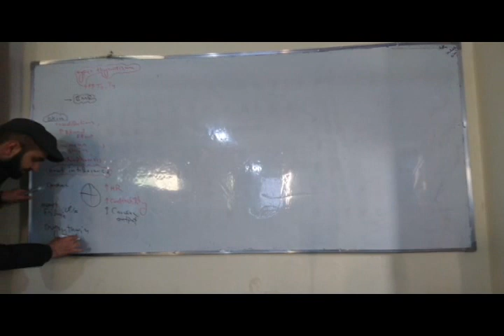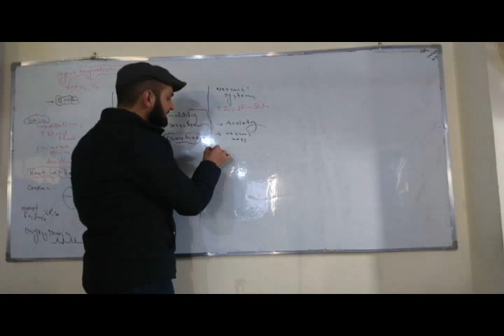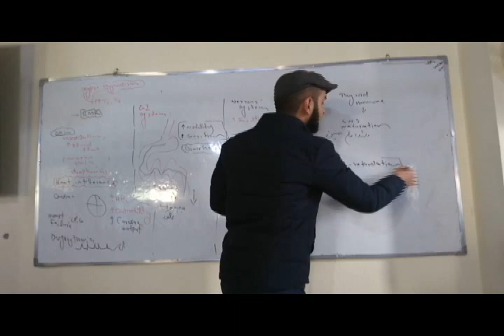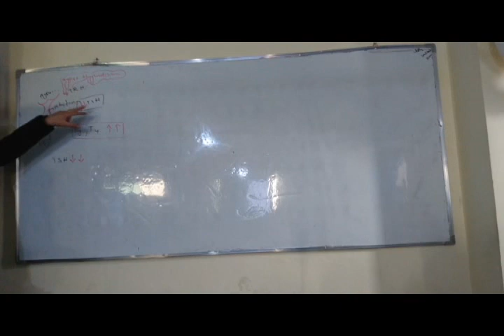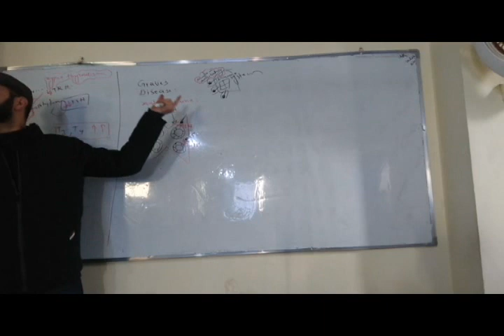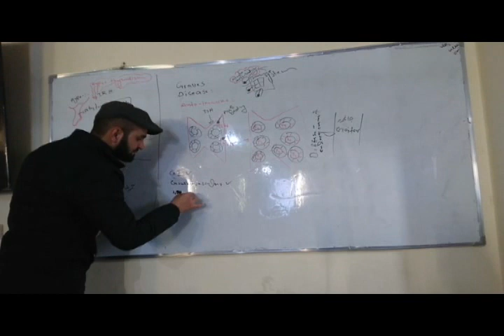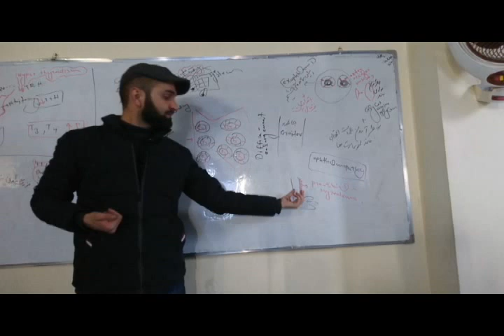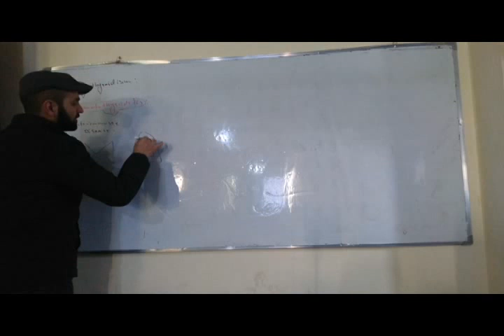پتالوژی اندوکرین غدد درون ریز |3